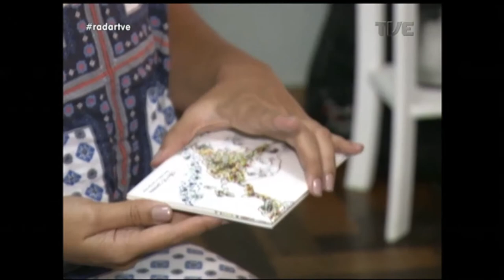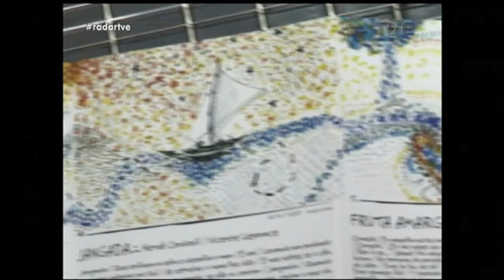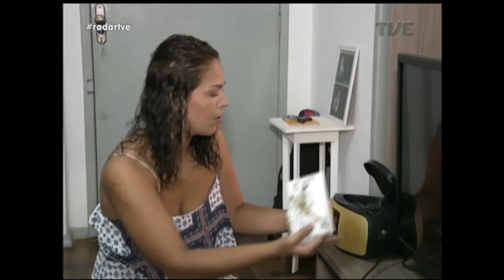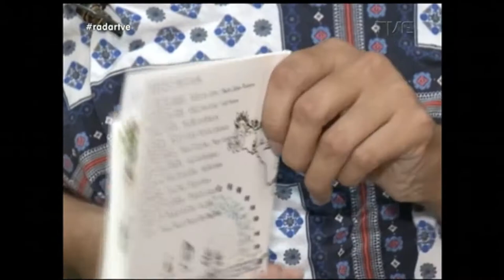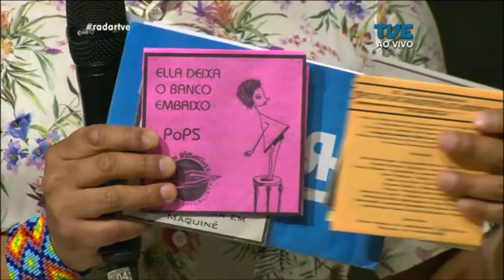Radar | TVE - Poética Planetária Subtropicalista - 24/04/2018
Banda Poética Planetária Subtropicalista tocando ao vivo no Radar.
Entrevista sobre o Free Walk POA. No Quado Discoteca Sentimental, Nani Medeiros.